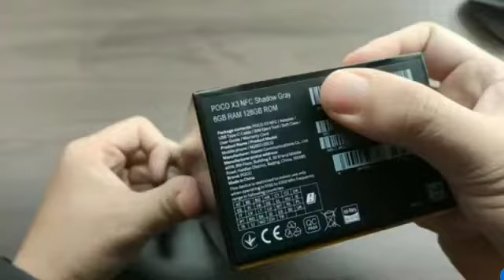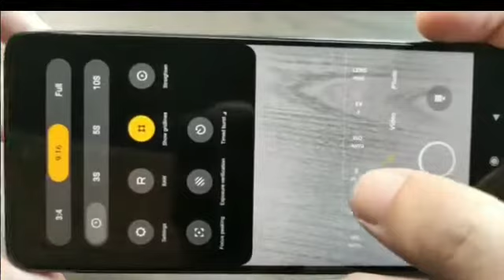POCO X3 NFC Launched | India Launch & More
POCO X3 Launch Event
POCOX3 POCOX3NFC POCOPOCO X3 NFC Launched | India Launch & More Everything You Need To Know
Poco X3 - india launch date Confirmed🔥full details Specifications, Price India, first looking and unboxing
Poco X3 - Problems & Honest Opinions !!
POCO X3: Price, specifications, features, and everything you need to know

Poco X3 - india launch date Confirmed🔥full details Specifications, Price India, first look, Unboxing

Poco X3 India Launch, Price & Specs | Poco X3 Price in India | Realme 7 Pro Killer?

POCO X3 NFC Unboxing & In-Depth Review - MASTER OF SPEED 2.0!

Poco X3 launch event live in india and at the same time we shall get to kNow poco x3 full specification with poco x3 first look. Soon we shall buy it and bring poco x3 unboxing and review video. We shall also get to know poco x3 price in india.

Queries solved:
1) poco x3 unboxing
2) poco x3 unboxing in hindi
3) poco x3 unboxing in india
4) poco x3 pro launch date in india
5) poco x3 specifications

Poco X3 CONFIRM is a highly rumored Smartphone that is to come out sometime in the  of 2020. It features the camera which according to the company can charge It will come in two varaints- one with Snapdragon  Processor GB RAM 256gb storage..
Poco X3 expected to be launched in  2020 is to run on Android. The Smartphone is expected to have a 6.6 inches display  as the primary security feature, along with the host of connectivity options in terms of 3G, 4G,, GPS, Wifi Bluetooth capabilities. The phone will come in 64 & 128GB memory variants.

POCO x3 As far as the specifications are concerned, the Smartphone is to be powered by. Snapdragon Processor. The 8GB RAM 128Gb options will help phone run smoothly even the most memory intensive applications without showing any signs of lag.
SOME CONTENT ANOTHER PLATFORM BUT THIS IS ONLY KNOWLDGE PURPOSE ...
 Intro
- Unboxing & First Impressions
 Design
 Display
 YouTube playback
 Performance
- Software
 - Battery & Fast Charge Test!
 - Fingerprint Scanner & Vibration Motor
 - Audio/Speaker Test
 Copyright

- Camera Specs
10:20 - Camera Samples - Camera verdict
- Call of Duty Mobile!
 Final Verdict
IF HAVE ANY DOUBT CAN YOU ASK YOUTUBE COMENT SECTION BOX
THANKS..